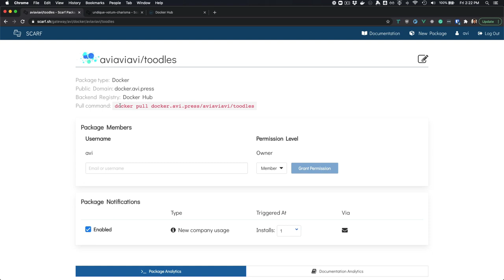A Two-Minute Introduction to Scarf and the Scarf Gateway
Scarf CEO and co-founder Avi Press introduces Scarf, an early stage startup that helps open-source developers distribute their software more effectively and with better observability. Avi describes the newly released Scarf Gateway,  which provides flexibility and choice for open source maintainers.